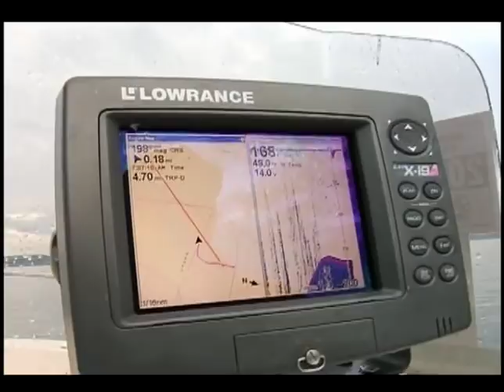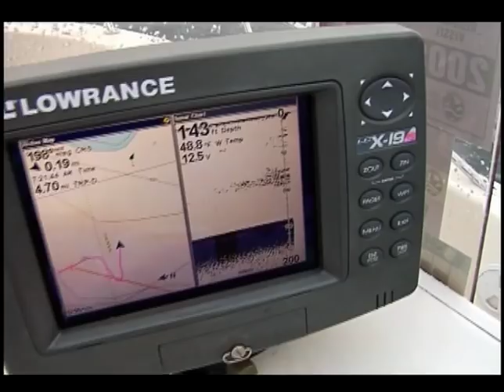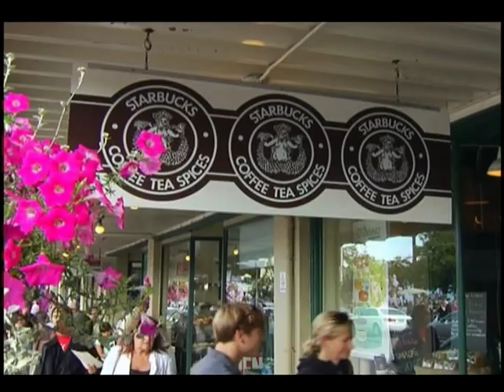Mike Iaconelli's City Limits Fishing: King Salmon Fishing in Seattle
In this episode of City Limits Fishing, Mike Iaconelli heads to Seattle Washington with hopes of catching a limit of four king salmon. A surprising cold front sweeps through Seattle knocking the temps down making the chances of catching a salmon tough. Can Mike use his bass fishing instincts to help him catch the king?

For a complete breakdown of his trip check out Ike's blog